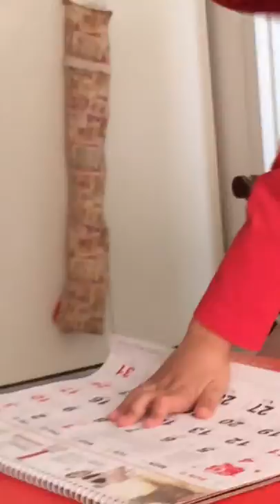James The... Pizza Maker?